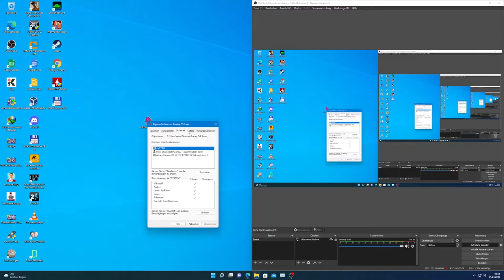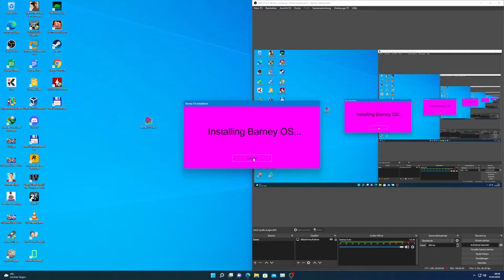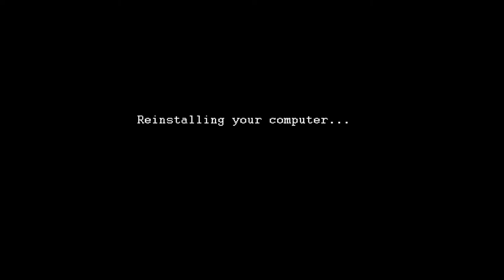Barney OS 3